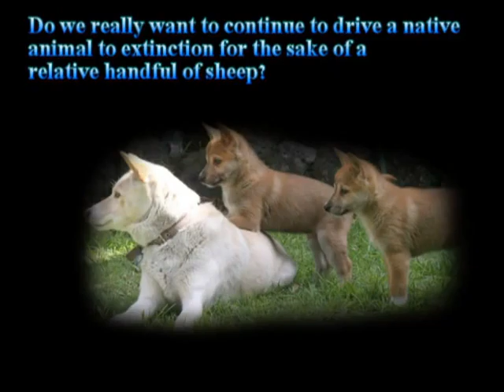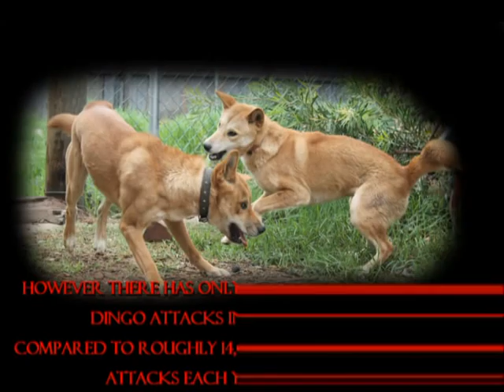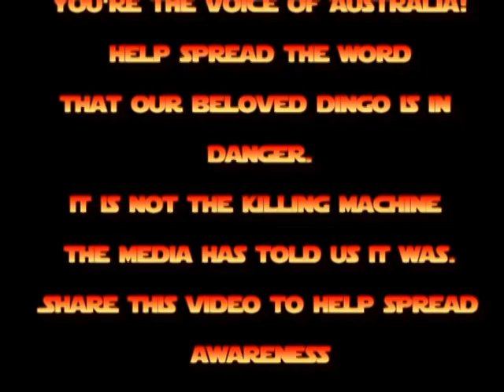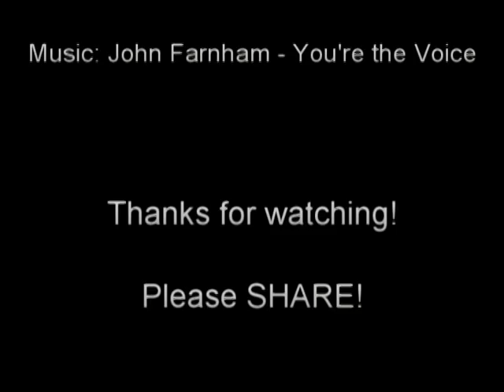Save The Australian Dingo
A short film about the dangers the Australian Dingo are facing.

Song; John Farnham - You're the Voice.